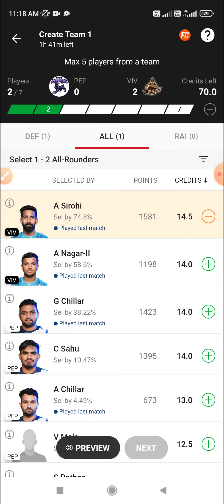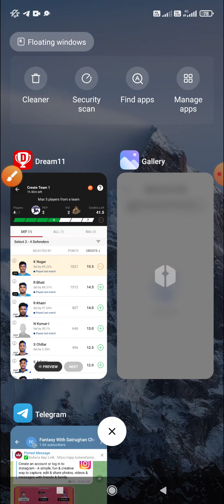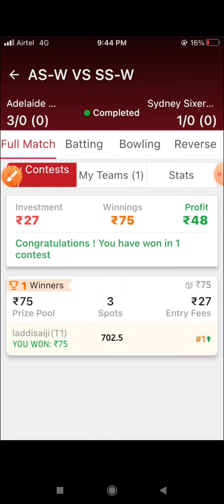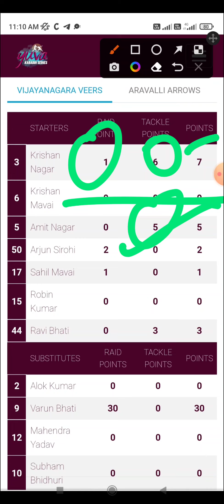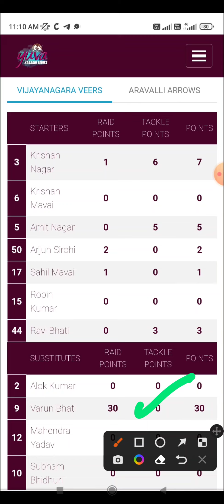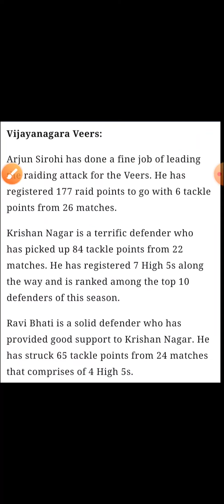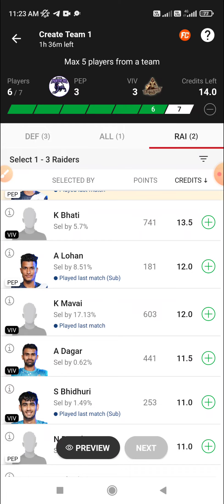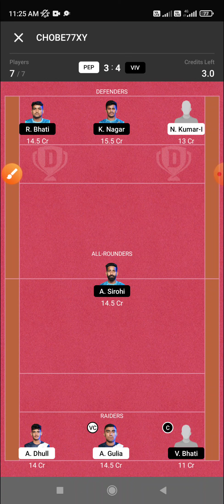PEP vs VIV Dream11, 118th Match, Periyar Panthers vs Vijaynagara Veers, Yuva Kabaddi Monsoon Edition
PEP vs VIV Dream11, 118th Match, Periyar Panthers vs Vijaynagara Veers, Yuva Kabaddi Monsoon Edition 2022